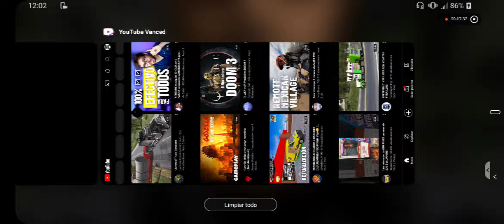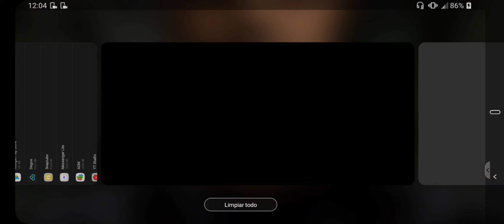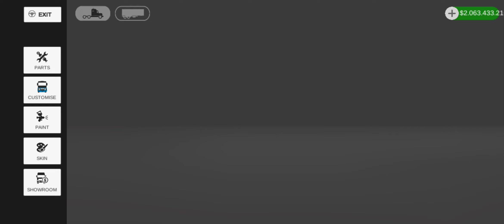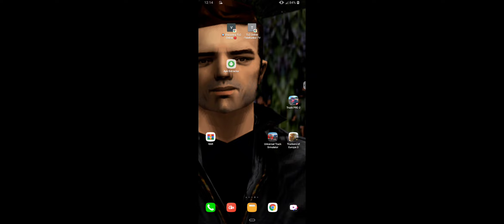Universal Truck Simulator #17 v1.6 (Gameplay Android)